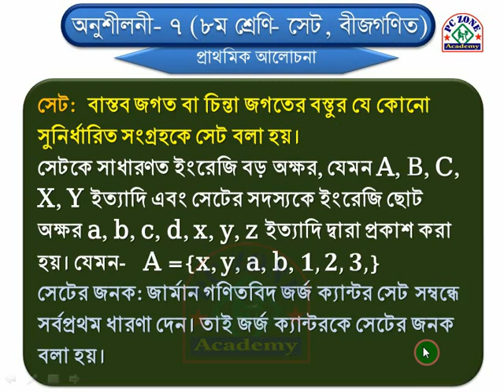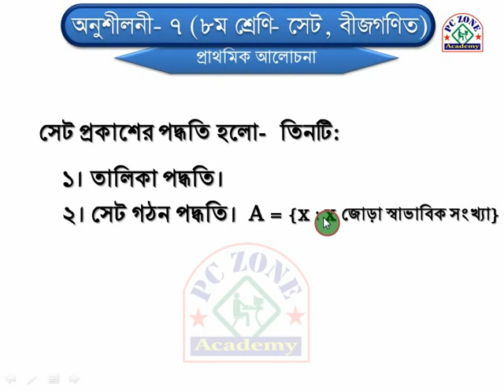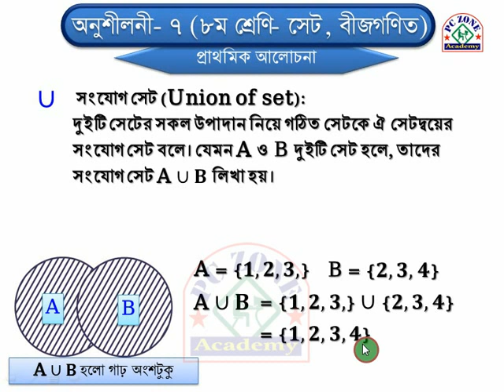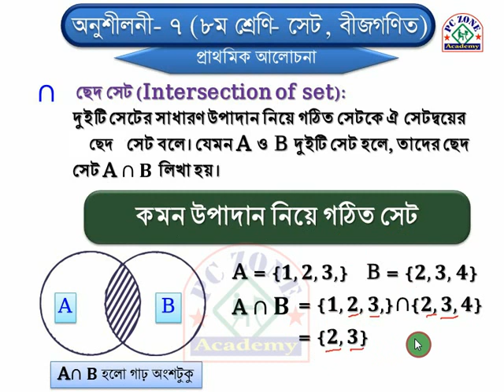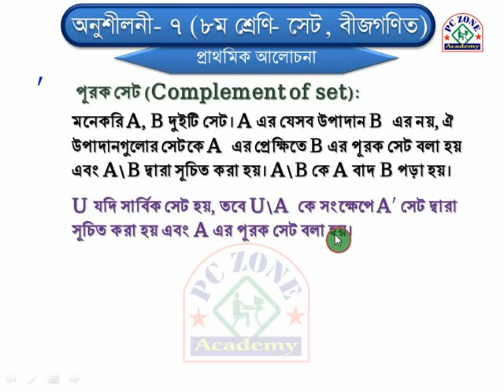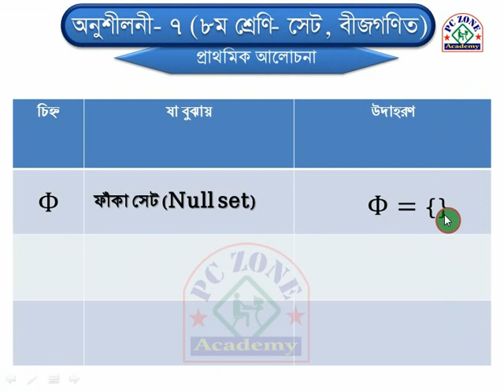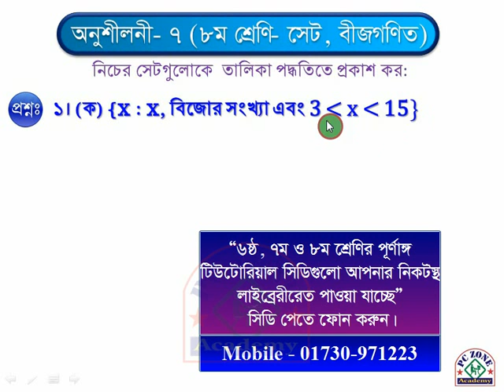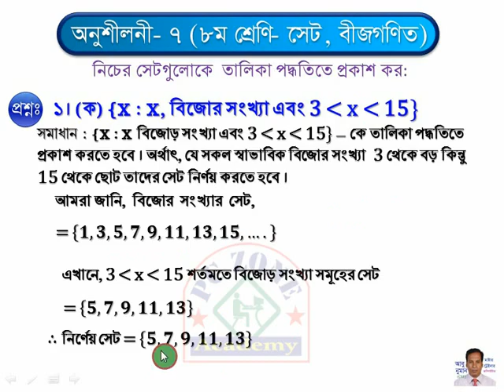Jsc Mathematics Tutorial Chapter 7